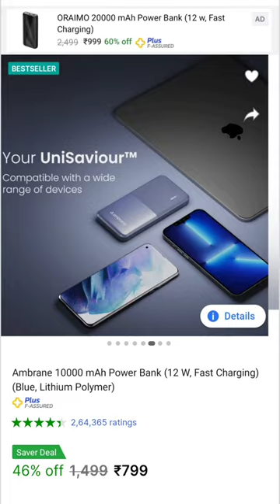Best Power Bank Under 800 Rs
9 Feb-0 Mar 2023

Views

best neckband under 1000 neckband under 1000

1.3K (228)

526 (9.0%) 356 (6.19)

best bluetooth earphones under 1000 is

160 (2.8%) 84 (1.4%)

61 (1.0%)

best neckband under 1500 bluetooth earphones under 1000

61 (1.0%)

59 (1.0%)

bluetooth headphones under 1000 rs

53 (0.9%)

51 (0.9%)

43 (0.7%) 39 (0.7%)

best neckband

38 (0.7%)

37 (0.6%)

boat neckband under 1000

35 (0.6%)

under 1000 best bluetooth headphones

34 (0.6%)

32 (0.6%)

best bluetooth under 1000 neckband

28 (0.5%)

27 (0.5%)

under 1000 best neckband

27 (0.5%)

best neckband bluetooth headset

24 (0.4%)

best earphones under 1000 rs top 5 neckband under 1000

23 (0.4%)

22 (0.4%)

20 (0.3%)

best neckband under 1000 tamil

20 (0.3%)

16(0.3%) 14 (0.2%)

under 1000 neckband

13(0.2%)

1000 under bluetooth headphones

12 (0.2%)

best neckband under 10000 best gaming neckband under 1000

12 (0.2%)

11 (0.2%) 11 (0.2%)

best neckband under 1000 malayalam best neckband 2023

10(0.2%)

9(0.2%)

best neckband under 1000 telugu

9(0.2%)

bluetooth under 1000 neckband under 1000 tamil

9(0.2%)

9:(0.2%)

top neckband under 1000

9 (0.2%)

8(0.1%)

best neckband bluetooth headset under..

8 (0.1%)

best neckband earphones

8 (0.1%) 8 (0.1%)

best neckband under 1200 neckband under 500

8 (0.1%)

8 (0.1%)

7(0.1%)

best neckband under 700 neckband under 1200

7:(0.1%) 7(0.19)

7 (0.15%)

best bluetooth headset under 1000 best wireless headphones under 1000

5(0.15%)

5(0.1%)

bluetooth neckband

5(0.1%)

headphones under 1000 rs

5(0.1%)

5(0.1%)

neckband under 700 best bluetooth earphones under 1500 rs

5(0.1%)

4 (0.1%)

best calling neckband under 1000
best neckband in 2023
bluetooth best earphones duniya ko bhul jau kuch aisi baat kar neckband earphones under 1000
top 5 neckband
top 5 neckband headphones
under 1500 best neckband
which neckband is best
which neckband is best under 1000
best branded neckband under 1000
best headset under 1000 rs
best neckband under 1000 for calling
best neckband under 3000 cheap and best neckband earphones gaming neckband under
magnetic on off neckband under 1000
1500 neckband best bass neckband bluetooth headset
best bluetooth
best bluetooth earphone
best bluetooth headphones best bluetooth under 500
best neck band
best neckband earphones under 1000 best neckband malayalam
best neckband under 1000 rupees

best neckband under 1500 tamil

bluetooth earphones under 500 bluetooth headphones under 1000

bluetooth headset under 1000

bluetooth neckband under 500 boat best neckband under 1000

feroz khan status

kai greene bodybuilder neck band

neckband under 1000 telugu

numericals of electricity class 10th one shot flamingo class 12

panipuri challenge

puja heroine

song

the best neckband bluetooth headphones top 5 bluetooth headphones

top 5 bluetooth headphones under 1000

triggered insaan tum mile dil khile
ttyl

wireless neckband earphones

2:(0.05%)

E

5

Content